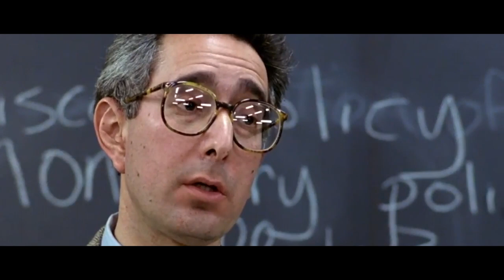80s Movie Nostalgia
The 80s produced many great movies, and was a decade to be proud of, this is a short video depicting a few of the great movies.  There are many I have missed and far too many to show all in one montage so this is the first attempt of putting something together from many clips out already.

80s Movie Nostalgia, I hope you enjoy.

Main backing soundtrack
Song:Sunglasses At Night
ArtistCorey Hart
Writers: Corey Hart